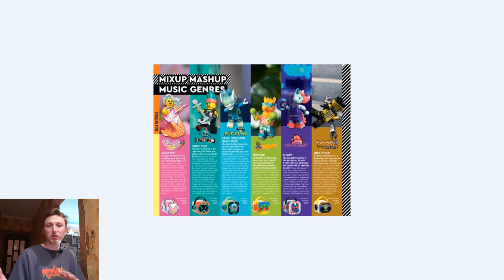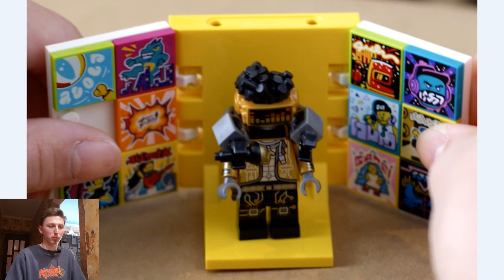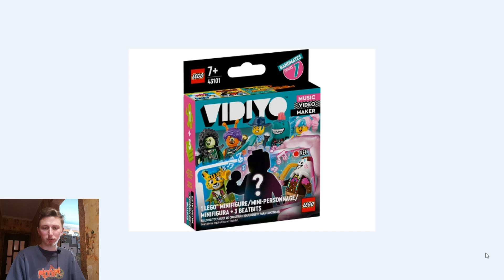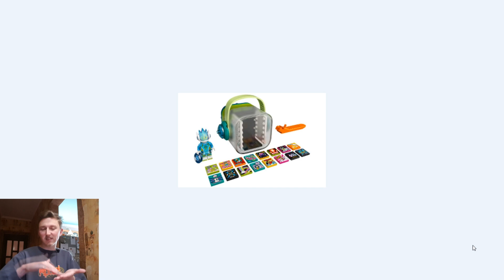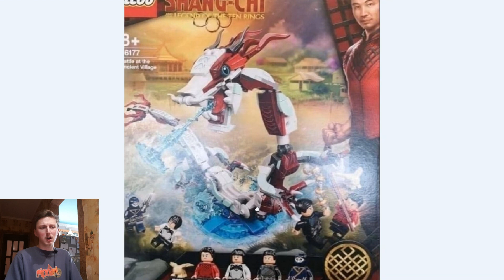Ingvar News: Абсолютно Новая Серия Лего Минифигурок!!! Теперь Они В Коробках!?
Привет всем! Добро пожаловать в рубрику Ingvar News, где рассматриваем различные новинки. Сегодня мы рассмотрим новое лего на 2021 год, а быть точнее абсолютно новую и свежую серию минифигурок. Музыкальная серия минифигурок, с различными красивыми деталями и конечно же с крутыми минифурками. В сегодняшнем видео мы рассмотрим новую серия и убедимся крутая она или нет.